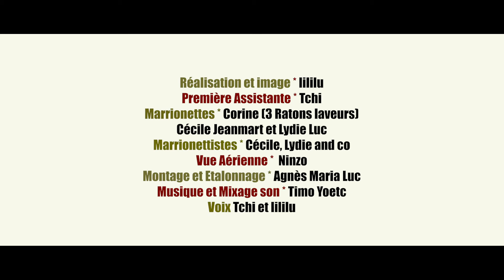tchilililu- Strata J'M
Film présenté, à Liège, lors de la projection menstruelle du kino pirate club du 11 avril 2020.